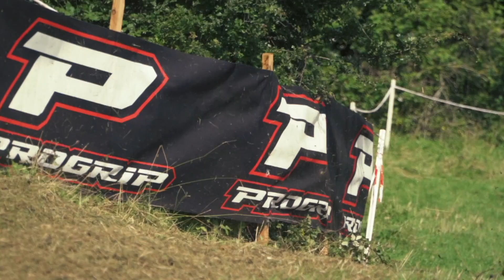// RESUME DU DIMANCHE GACE (61) //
Revivez en vidéo ce qu'il s'est passé ce dimanche sur la 2ème manche du championnat de France d'enduro @24MX